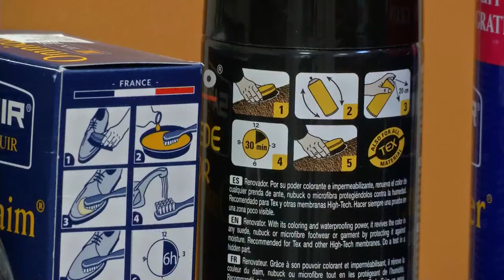Ухаживаем правильно за зимней обувью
Из-за сильных морозов, реагентов, а иногда и слякоти в зимнее время обувь нужная в еще большем уходе, нежели в другие сезоны.

О том, как предотвратить растрескивание и ссыхание кожи, белые разводы и изменение формы обуви, рассказывают эксперты топовых обувных мастерских Челябинска